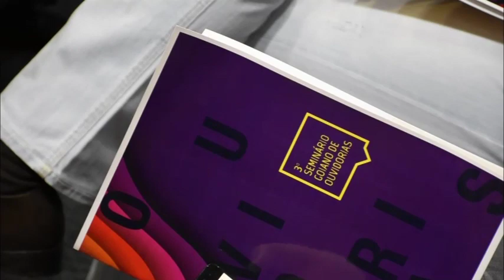25-09-19 - 3º Seminário Goiano de Ouvidorias